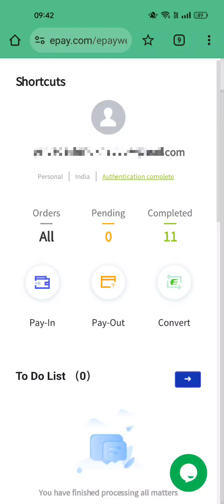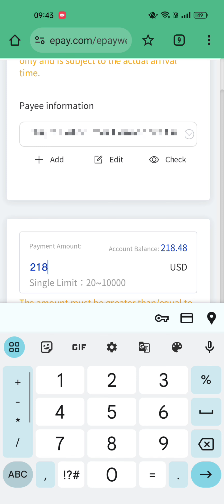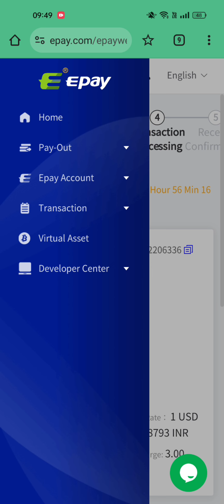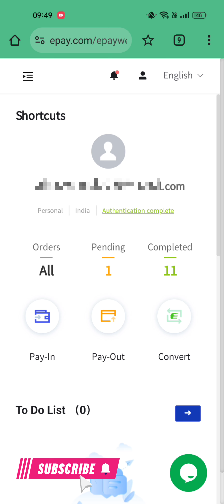How to Withdraw $218 from Epay account to Bank l Step by step guide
Hello Doston! Kabhi socha hai $218 kaise lagte hain jab wo Epay se nikal kar aapke bank account tak pahuchte hain? Is video mein, hum aapko dikhaenge ek epic adventure, jahan paise kehte hain, 'Mujhe Bank le chalo!' 😆 Step-by-step instructions ke saath, taaki aap is mission ko kisi secret agent ki tarah anjaam de sakein. Toh, popcorn le aayiye aur is paise ki yaatra ka maza lijiye!

Miss na karein, kyunki paise important hain... aur hasna bhi! 😂💸

Jaldi dekhein, pehle 100 viewers ko hum khud se dua bhejenge!

Doston, agar aapko yeh video pasand aayi toh please like ka button dabaayein, apne saare doston ke saath share karein jo soch rahe hain ki paise kaise bank tak laayein, aur channel ko subscribe karna na bhulein taaki aap aise hi amazing videos miss na karein! Comment section mein apni 'paise ki kahani' zaroor share karein, hum intezaar kar rahe hain! 😄